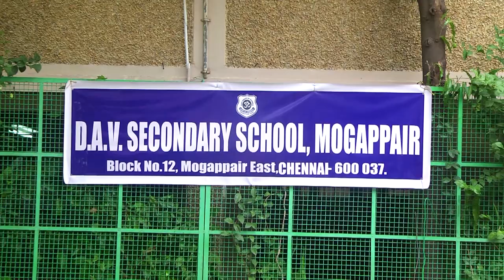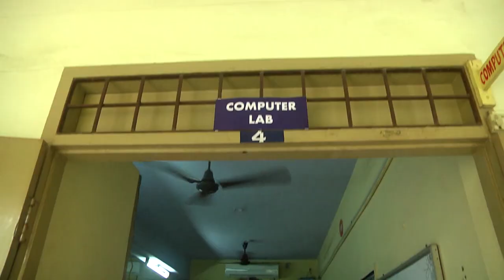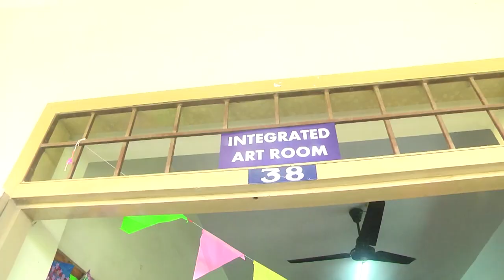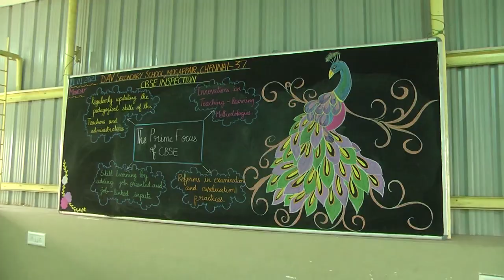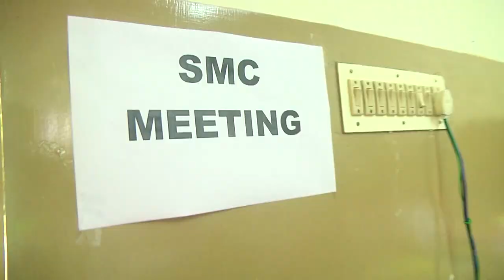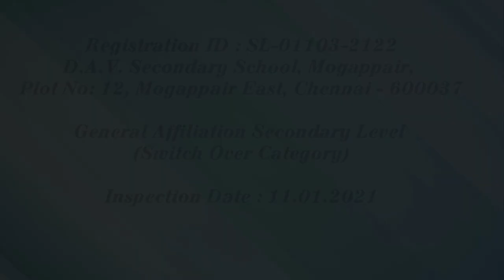D A V Secondary School Mogappair- Inspection Video- 2020-21